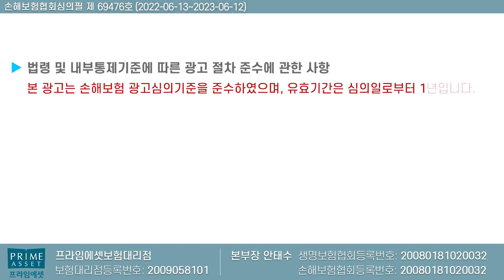면책 감액기간없는 재가급여!! (내일 신청해도 바로 지급?)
면책 감액기간없는 재가급여  설명드립니다

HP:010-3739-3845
카톡친구추가:r2an
카톡플러스친구:보험왕